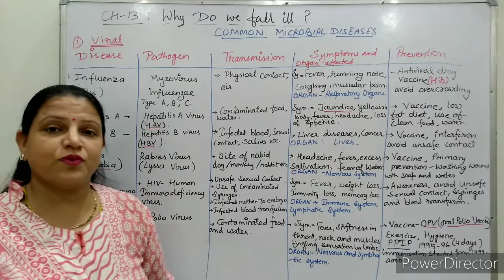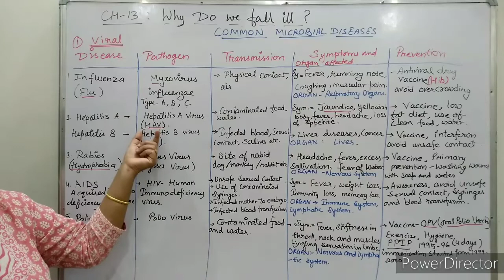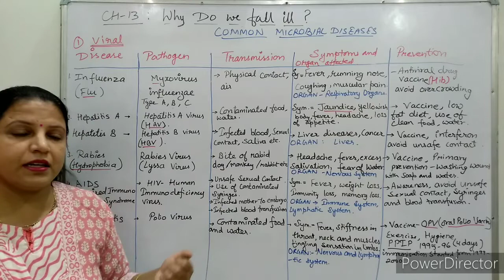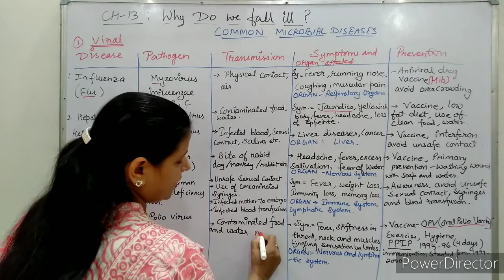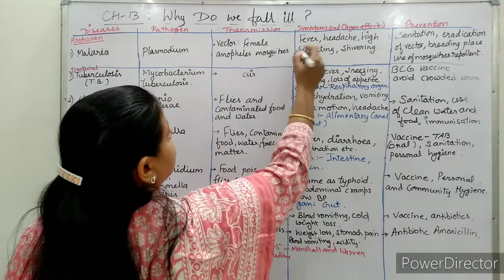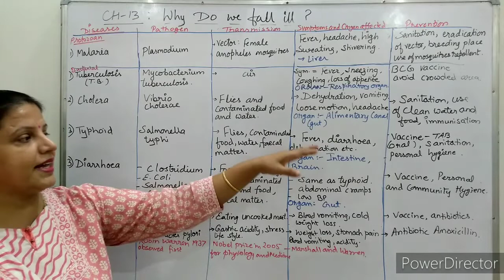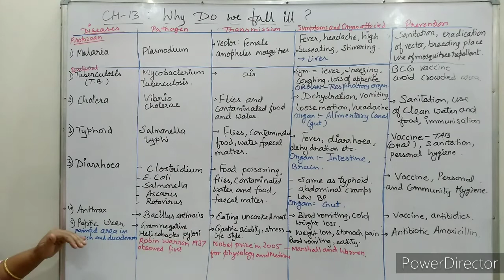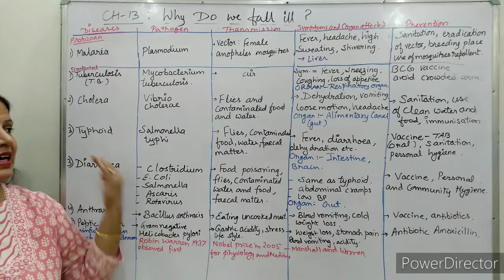Class-IX Ch-13, Why do we fall ill? Some common microbial disease.# Part7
Viral diseases- polio,hepatitis,
Influenza,AIDS, Rabies
Bacterial infection- Typhoid, Cholera, Tuberculosis, Anthrax, Diarrhoea, Peptic Ulcer
Protozoan infection- Malaria